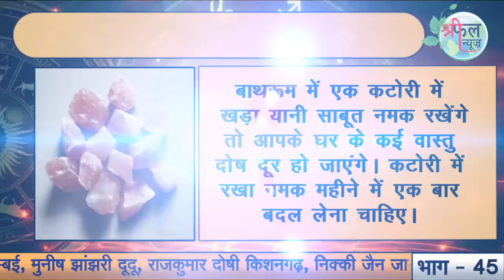shreephal vastu # श्रीफल वास्तु # part 45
shreephal vastu # श्रीफल वास्तु # part 45 # maine dekhaine बाथरूम का वास्तु